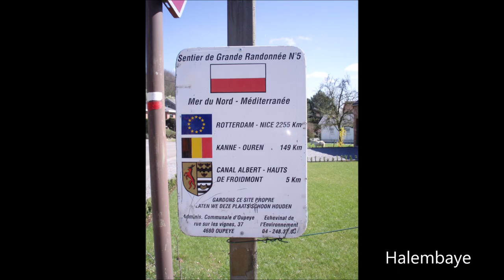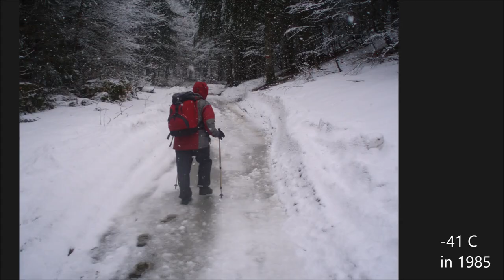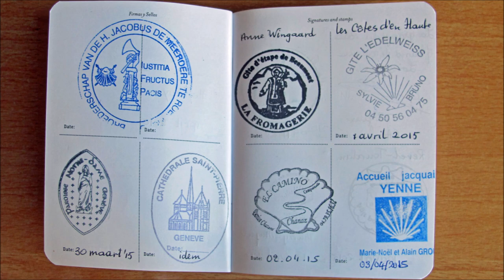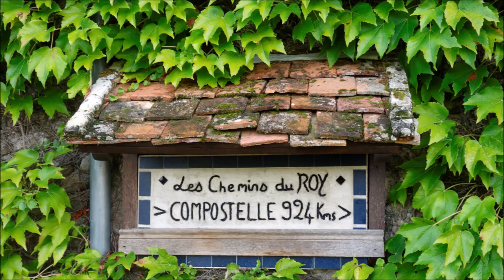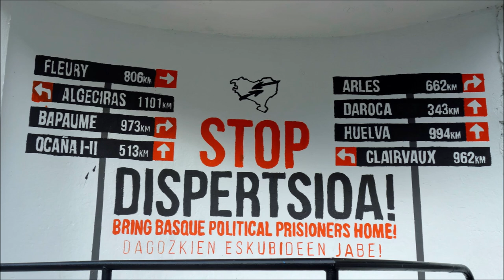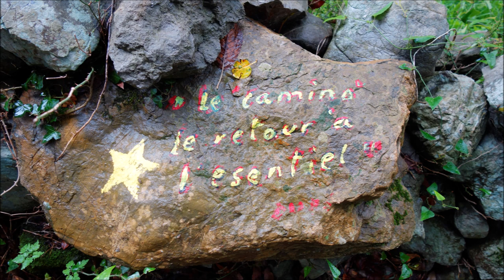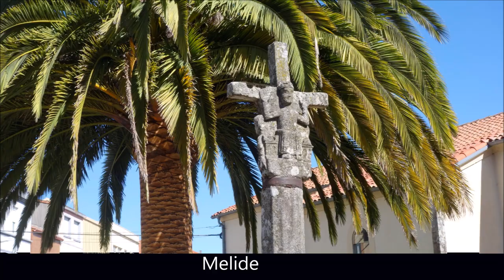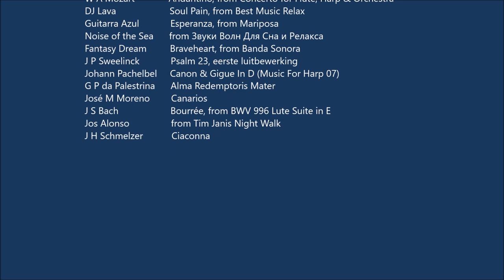a 3600 km Camino from The Netherlands to Santiago de Compostela and Fisterra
To commemorate our 50th wedding anniversary, 15 June 2020, we made a summary of all our previous Camino videos! It’s a relatively short impression of an epic long distance walk from home in the Netherlands to Fisterra, via a long detour, Geneva (Switzerland).
You will come across the caminos: GR5 - Via Gebennensis - Via Podiensis - connection to Biscay Bay - the Caminos del Norte, Primitivo and Fisterra.
These caminos pass various regions of Europe:
ARDENNES - MOSELLE VALLEY - LORRAINE - VOSGES - LOW & HIGH JURA - WESTERN ALPS - RHÔNE VALLEY - CENTRAL MASSIVE - MIDI PYRENÉES - PYRENÉES ATLANTIQUE - BASQUE COUNTRY, FRANCE - BISCAY BAY - BASQUE COUNTRY, SPAIN - CANTABRIA - ASTURIAS – GALICIA

MUSIC

Duncan Chisholm     Moonlight on Loch Ness, from Redpoint
Ottorino Respighi     Siciliana, from Antiche Arie e Danze
JP Sweelinck             Psalm 23, tweede luitbewerking
G F Telemann            Fantasia 2 in D (Yolanda Kondonassis)
A Lloyd Webber        All I Ask of You, from Phantom of the Opera
S Rachmaninov         O Serene Light
G F Telemann            Allegro, from Oboe Concerto in C
W A Mozart               Andantino, from Concerto for Flute, Harp & Orchestra
DJ Lava                      Soul Pain, from Best Music Relax
Guitarra Azul             Esperanza, from Mariposa
Noise of the Sea      from Звуки Волн Для Сна и Релакса
Fantasy Dream          Braveheart, from Banda Sonora
J P Sweelinck             Psalm 23, eerste luitbewerking
Johann Pachelbel      Canon & Gigue In D (Music For Harp 07)
G P da Palestrina       Alma Redemptoris Mater
José M Moreno         Canarios
J S Bach                     Bourrée, from BWV 996 Lute Suite in E
Jos Alonso                 from Tim Janis Night Walk
J H Schmelzer            Ciaconna